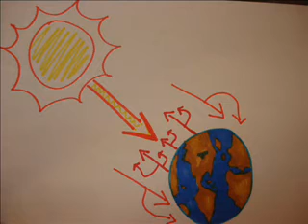Transportation and Our Environment: NOT SO GOOD!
In our lab video, we touch on the human impact transportation has on the environment.  It is the largest contributor to pollution in our atmosphere. We bring up the negative effects it has on the world with examples such as: Air Pollution, energy consumption, land consumption, and Fragmentation of habitats, species and populations. We bring up the Greenhouse Effect, what it is, and how it relates to the degeneration of our environment. Transportation and the pollution, etc. negatively effects the Greenhouse effect. Ways to improve this is to walk to your destination, get better vehicles, carpool, or take the bus.

Group Members:
Brianna Yvellez
Andrea DeLeon
Sara Seaman
Alison Mulford
Solange Garcia